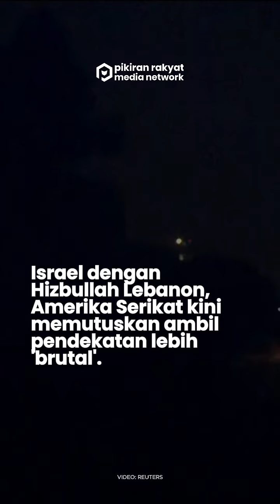Amerika Serikat Dukung Israel Serang Lebanon Tanpa Ampun, Tak Jadi Cari Jalan Damai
Setelah berminggu-minggu melakukan diplomasi intensif untuk mengamankan gencatan senjata antara Israel Penjajah dengan Hizbullah Lebanon, Amerika Serikat (AS) kini memutuskan ambil pendekatan lebih 'brutal'.
Batal mencari jalan keluar berasaskan perdamaian, kini AS akan membiarkan konflik panas Israel dan Lebanon terus berlangsung.
“Kami mendukung Israel meluncurkan serangan ini untuk melemahkan infrastruktur Hizbullah supaya pada akhirnya kita bisa mendapatkan resolusi diplomatik,” kata juru bicara Departemen Luar Negeri Matthew Miller pada konferensi pers awal pekan ini, dikutip dari Reuters, Minggu, 13 Oktober 2024.